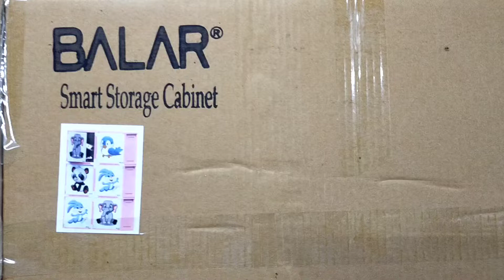BALAR smart storage cabinet direct factory SURAT Gujarat.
BALAR smart storage cabinet.

Available in our Amazon store.